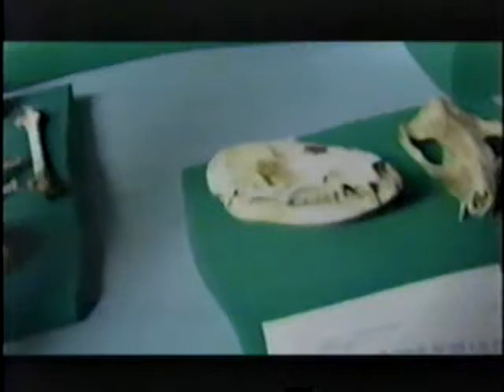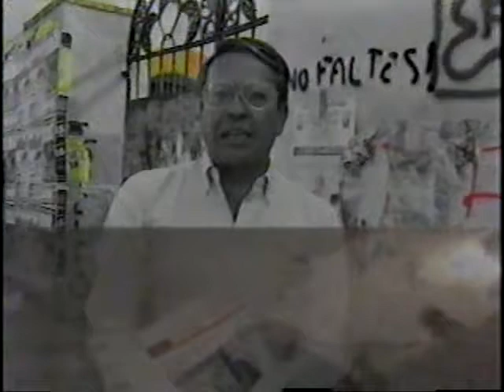JOSE AGUSTIN VISITACIONES